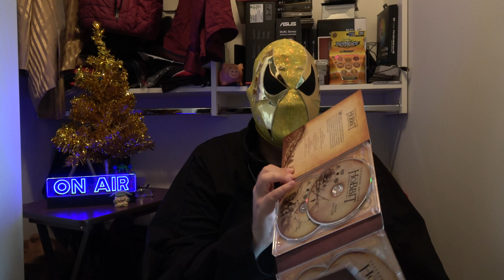The Hobbit An Unexpected Journey Extended Edition REVIEW!